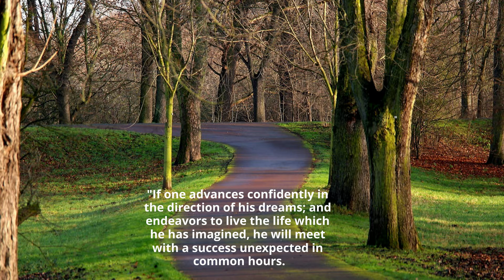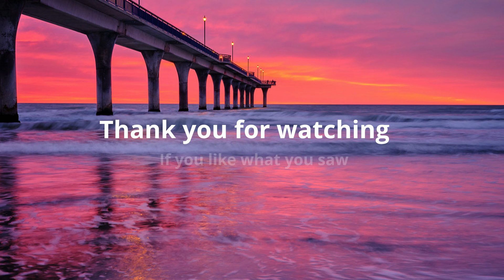Empowerment. Motivation. Inspiration.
Good Morning Everyone! Happy Monday! Happy New Week! Here is your Monday morning dose of empowerment, motivation and inspiration from Henry David Thoreau creatively interwoven with beautiful scenery and music. I hope you feel refreshed, empowered, motivated and inspired by it. From my heart to yours. Peace, love and blessings.